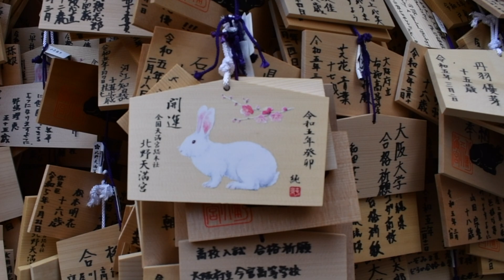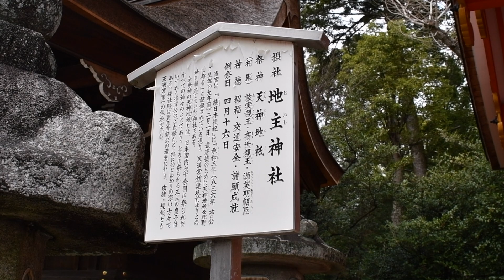4K🌟HD Kitano Tenmangu vol.3 Kyoto 北野天満宮 vol.3 京都 2023 Mar 15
4K🌟HD
Kitano Tenmangu vol.3 Kyoto
北野天満宮 vol.3  京都
2023 Mar 15